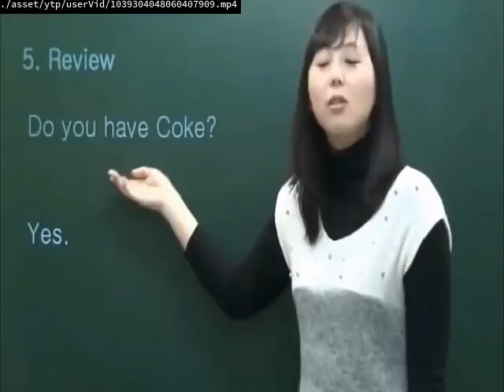GREECE YTP:TINY POCKET